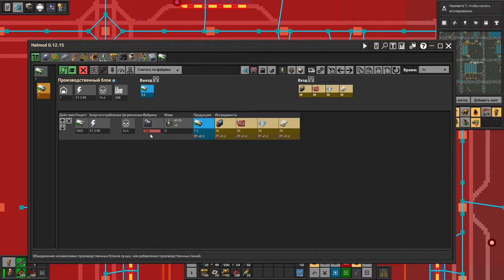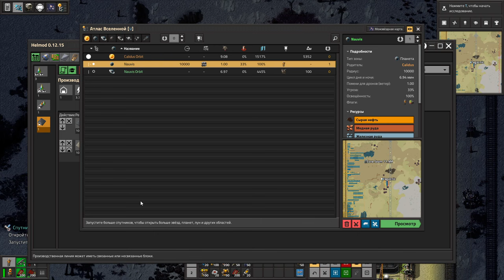Первый спутник - Factorio (Krastorio 2 + Space Exploration) #9